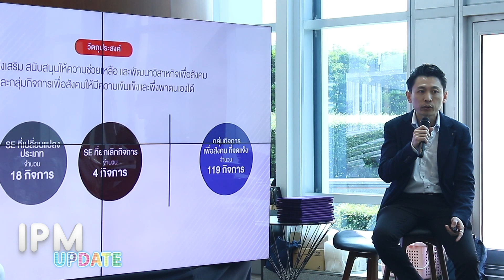โครงการ DIPROM HEROES เร่งสร้างเครือข่ายผู้นำที่มุ่งหวังสร้างความยั่งยืนในวงการธุรกิจ